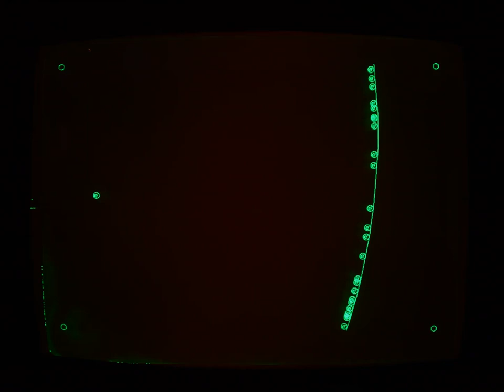The unused Figure 26b from my EMF camp talk!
I gave a talk at the Electromagnetic Field festival about Tektronix' s direct-view bistable storage tube display technology, but I didn't wind up using this animation --- which was made with 4,000 individual frames! It's a simulation of the way electrons accumulate (or not) on the cathode ray tube's faceplate under the gentle barrage of the CRT's flood guns. The behaviour roughly preserves the pattern on the screen, which is sparser in the centre of the faceplate than the edges.

More Tektronix content from me may be forthcoming which explains better what's going on here...